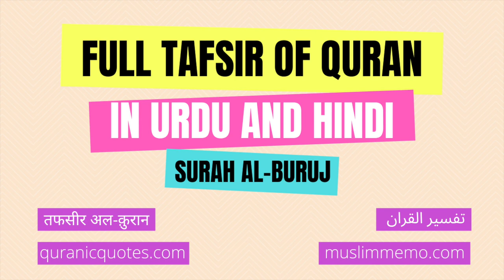Surah Al-Buruj --- Full Tafsir in Urdu and Hindi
Listen to the full Tafsir of Surah Al-Buruj in Urdu/Hindi. Surah Al-Buruj is the 85th Surah of The Quran.